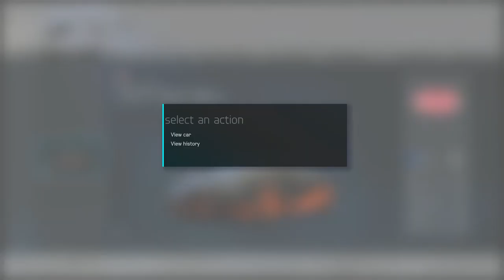opening boxes on Forza motorsport 6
the best cases ever